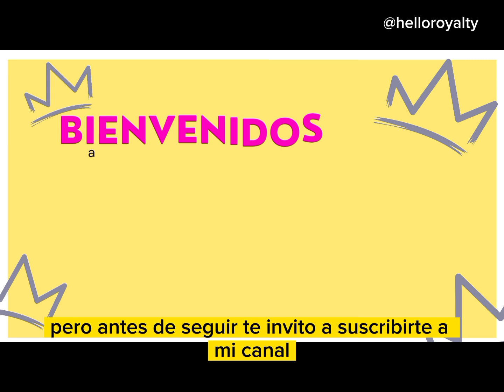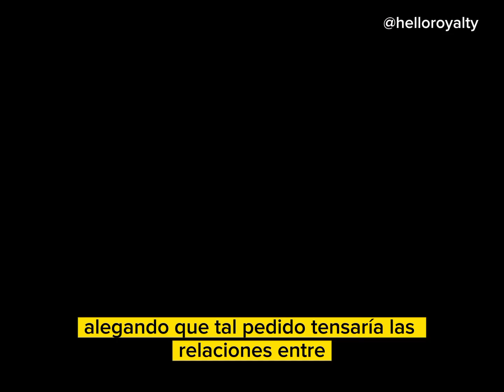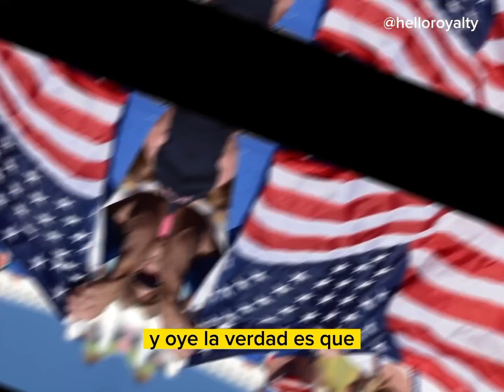Presidente Biden se niega a llevar al Príncipe Harry y Meghan Markle en su avión.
Meghan Markle y El Príncipe Harry le pidieron al Gobierno de Estados Unidos regresar a casa en el Avión Presidencial, El Air Force One.
Pero Biden y la Casa Blanca se negó a la solicitud y tuvieron que volar comercialmente.